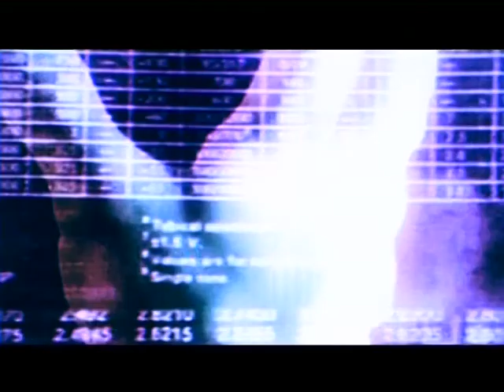Genoa Science Festival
The Festival della Scienza is an annual science festival held in Genoa, Italy. It was launched in 2003 combining hundreds of different initiatives and events, designed to fulfill and stimulate the interest of visitors of all ages and all levels of knowledge. Modulation in diverse formats and original languages is always one of features of the Festival. The aim of the array of interdisciplinary proposals is to overcome the traditional opposition between scientific and humanistic culture. Events include scientific exhibitions, workshops, interactive educational experiences, photography and "art-science" exhibitions, conferences, round tables, performances, music and films.